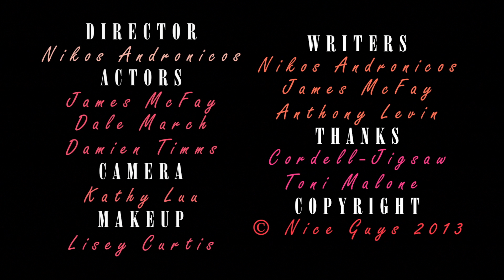HR Bitches Test 1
This was a rough test, trying to find the right tone for a series about HR bitches.
Directed by Nikos Andronicos.
Written by Nikos Andronicos, James McFay and Anthony Levin.
With James McFay, Dale March and Damien Timms.
Camera by Kathy Luu.
Makeup by Lisey Curtis.